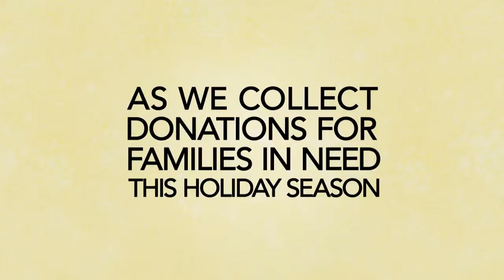Turkey Drive 2015